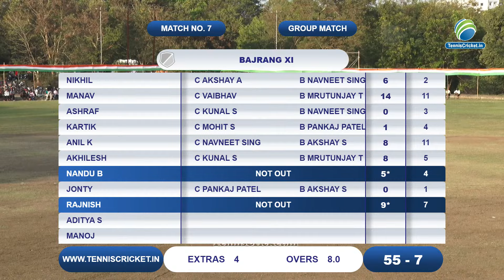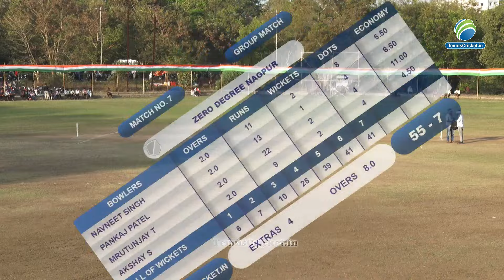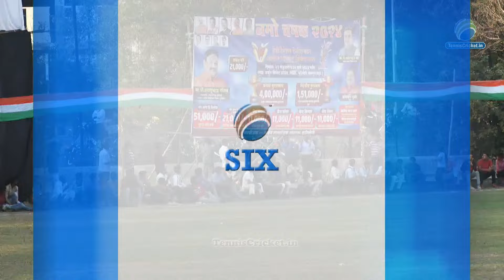Bajrang XI Vs Zero Degree Nagpur | Arjun Namo Chashak 2024 | Butibori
Arjun Namo Chashak 2024 | Butibori